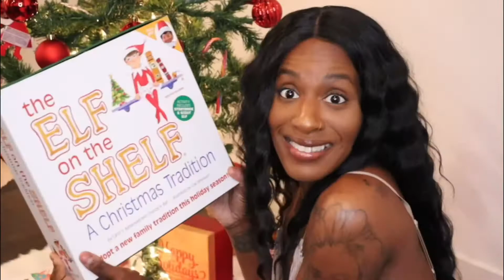TARGET HAUL | THRIFT STORE HAUL | CHIT CHAT | VLOGMAS DAY 11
→Send Me Goods
Lashonda Capri

camera Used: Canon SL3
Editor: iMovie